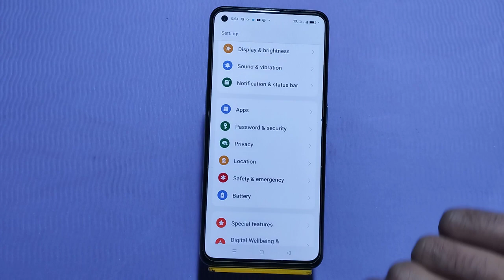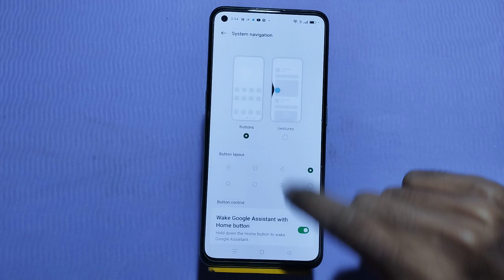Realme 10 5G Back Button Setting Kaise Karen, How To Hide Back Button In Realme 10 5G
Realme 10 5G Back Button Setting Kaise Karen, How To Hide Back Button In Realme 10 5G, Gesture Setting

Realme 10 5G   Mein Back Button Hide Kaise Karte Hain,
Realme 10 5G Navigation Customerisation,
How To Customise Navigation Bar In Realme 10 5G,